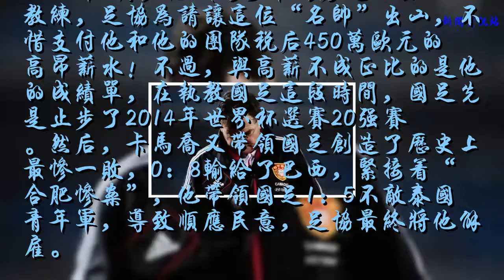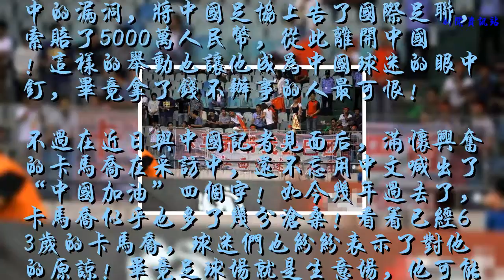當年狀告國足索賠五千萬之人，用一句中文讓國足球迷不再恨他！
北京時間6月20日，在俄羅斯世界杯開幕的第七天，中國記者在喀山碰到了前國足主帥卡馬喬，令人意外的是卡馬喬居然主動向中國記者打招呼，要知道他當初和中國足協曾經對簿公堂！有這樣的舉動，也確實讓人感到吃驚！
    2011年8月，他成為了中國男足的主教練，足協為請讓這位“名帥”出山，不惜支付他和他的團隊稅后450萬歐元的高昂薪水！不過，與高薪不成正比的是他的成績單，在執教國足這段時間，國足先是止步了2014年世界杯選賽20強賽。然后，卡馬喬又帶領國足創造了歷史上最慘一敗，0：8輸給了巴西，緊接著“合肥慘案”，他帶領國足1：5不敵泰國青年軍，導致順應民意，足協最終將他解雇。
    雖然卡馬喬被解雇了，但他利用當初合同中的漏洞，將中國足協上告了國際足聯，索賠了5000萬人民幣，從此離開中國！這樣的舉動也讓他成為中國球迷的眼中釘，畢竟拿了錢不辦事的人最可恨！
    不過在近日與中國記者見面后，滿懷興奮的卡馬喬在采訪中，還不忘用中文喊出了“中國加油”四個字！如今幾年過去了，卡馬喬似乎也多了幾分滄桑！看著已經63歲的卡馬喬，球迷們也紛紛表示了對他的原諒！畢竟足球場就是生意場，他可能在錯誤的時間遇到了同樣錯誤的國足罷了！